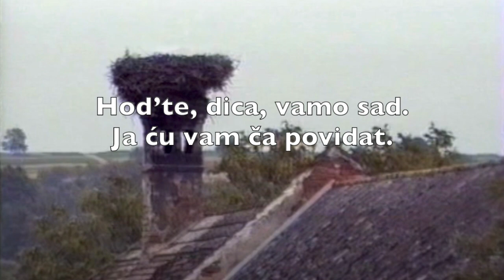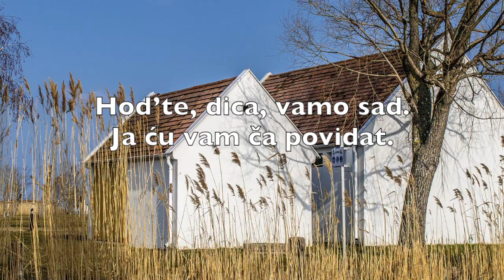Hod´te dica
Branko Kornfeind i Grupa Svitlost - Stinjaki, Austrija - Stinatz, Österreich

Hod’te, dica, vamo sad.
Ja ću vam ča povidat.

Jezuš došao je na svit
uči nas molit, dilit.

Jezuš svakom pomore,
ki pomoć potribuje.

On oprosti grišniku
i kad visi na križu.

Jezuš Kristuš kraljuje,
Gospodar neba, zemlje.